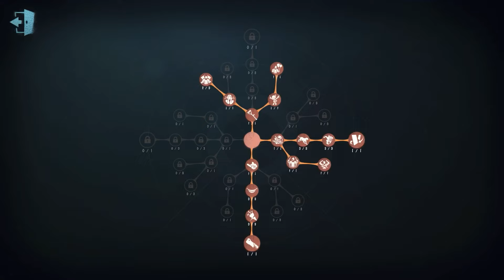#429 Naiad | Pro Player | Sacred Heart Hospital | Identity V